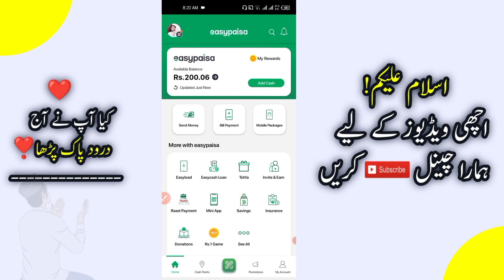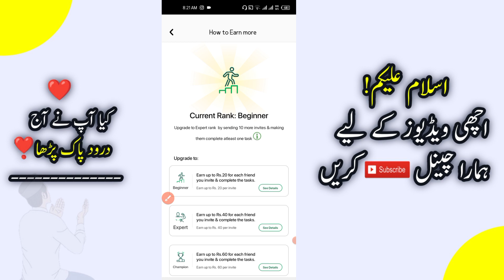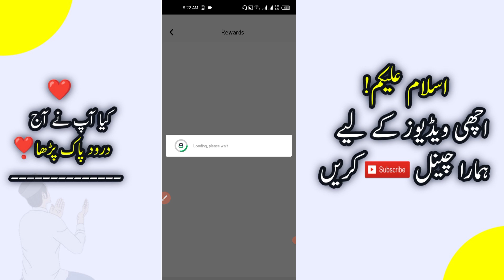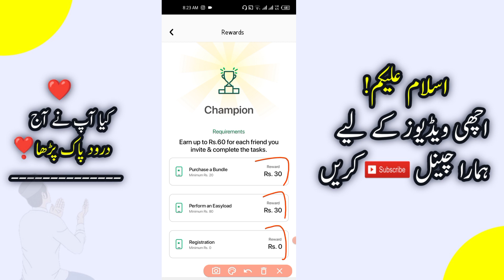How to Earn money from easypaisa | easypaisa app se paise kaise kamaye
Your Quiries:-

easypaisa
game kelke paise kaise kamaye
10)paise kamane ka tarika
11)zarya app se paise kaise kamaye
12)dollar kamane wala app
13)easypaisa account banane ka tarika
14)easypaisa account se bank me paise karne ka tariqa
15)easypaisa card
16)easypaisa investment
17)easypaisa se paise kamane ka tarika
18)easypaisa sy paisy kamany ka tarika
19)ehsaas kafalat program new update
20)ghar baith kar paise kamane ka tarika